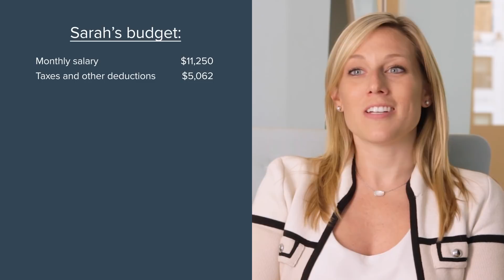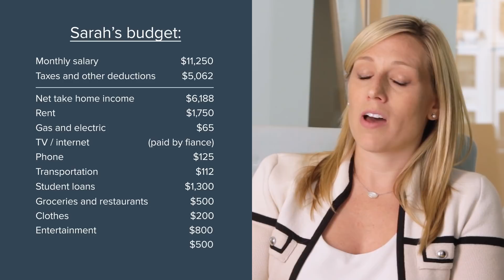Population Health Director | My budget & planning for the future | Part 3 | Khan Academy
Sarah talks about her savings goals, budgeting for a large wedding, and cost of living in New York City. This video is part of a series on Khan Academy covering the responsibilities, requirements, and financial aspects of careers.

Careers and Personal Finance on Khan Academy: Are you wondering how to land your dream job? How to pay off student loans? What’s the best way to negotiate your salary? Finding answers to questions like these can be hard, but we’re here to help. We ask real people in real jobs how they make it all work in our new video series about careers and personal finance, brought to you with support from Bank of America. Check out the videos on Better Money Habits, Bank of America's financial literacy

About Khan Academy: Khan Academy is a nonprofit with a mission to provide a free, world-class education for anyone, anywhere. We believe learners of all ages should have unlimited access to free educational content they can master at their own pace. We use intelligent software, deep data analytics and intuitive user interfaces to help students and teachers around the world. Our resources cover preschool through early college education, including math, biology, chemistry, physics, economics, finance, history, grammar and more. Khan Academy has been translated into dozens of languages, and 100 million people use our platform worldwide every year. More free lessons at KhanAcademy.org